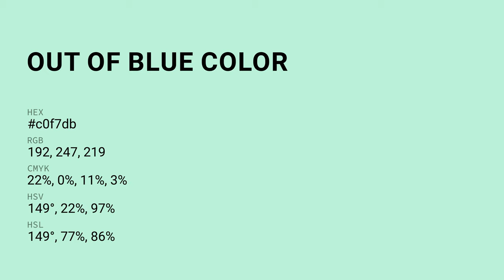Out of Blue color c0f7db hex color - Green color - Warm color c0f7db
What color is Out of Blue ? c0f7db hex color - Green color - Warm color c0f7db

Hex c0f7db Color Code is also known as Out of Blue color.

Hex c0f7db Color code in RGB color code model is created after adding 75.29% red color, 96.86% green color and 85.88% blue color.
Hex c0f7db Color code in CMYK color (process color) code model is generated after subtraction of 22% cyan, 0% magenta, 11% yellow and 3% black.